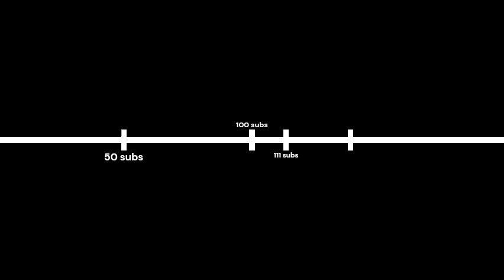short timeline\RoadMap :D